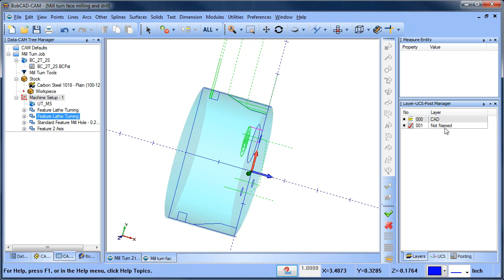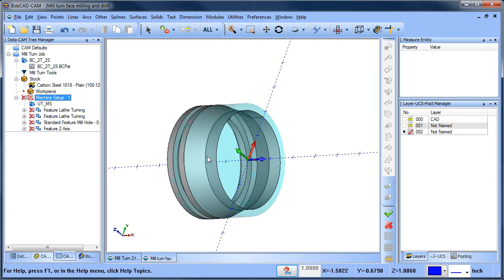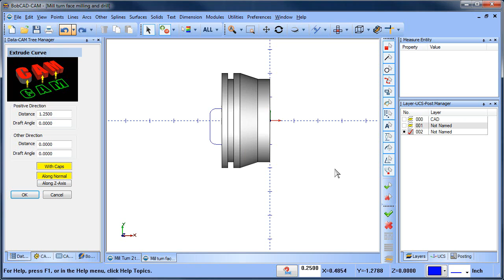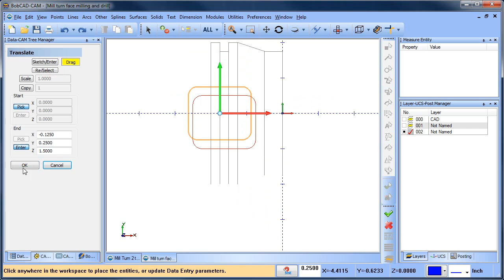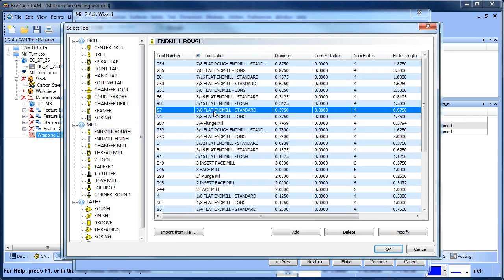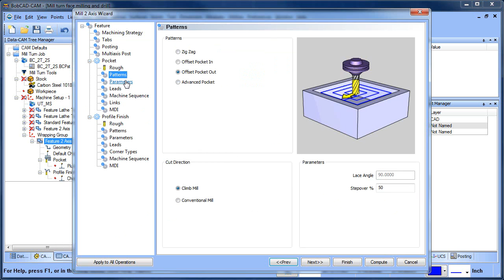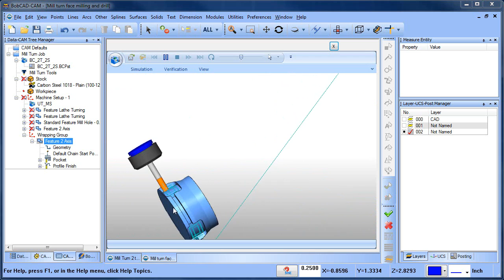MillTurn Wrapping Groups C Axis Programming BobCAD CAM V28 MillTurn Standard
In this BobCAD After Dark Video,  I show how to use wrapping groups for C axis programming on your MillTurn Lathe